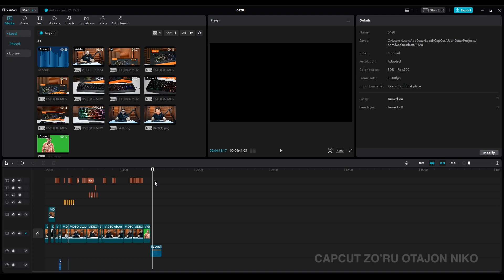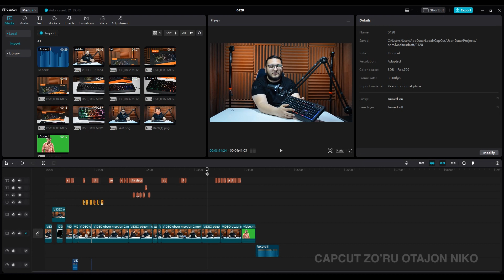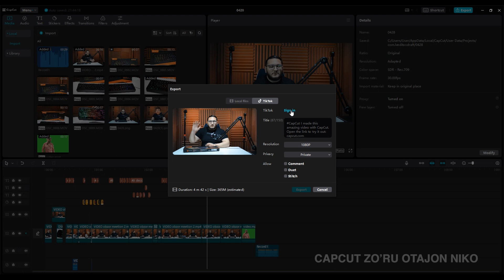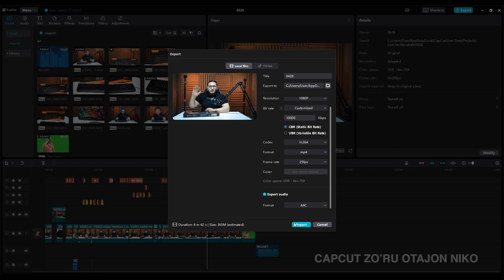#22 Capcut Export yengil video montaj o'zbek tilida || Capcut o'zbek tiida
Bugundan sizlar bilan Capcut Zo'ru kursimizni boshlaymiz. Ushbu kurs 22 ta video darslikdan iborat. Project ochishdan tortib to export jarayonigacha dasturni to'liq o'rganib olasiz. Video effektlar, perexodlar, animatsiyalar, audio effektlar, stickerlar bilan ishlash kabi ishlar shular jumlasidan. Telefon uchun montaj dasturi bo'lgan capcut dasturi endi sizning noutbuk va shaxsiy kompyuteringizda yanada qulayroq ishlaydi.

Kompyuter sirlari
OTAJON NIKO